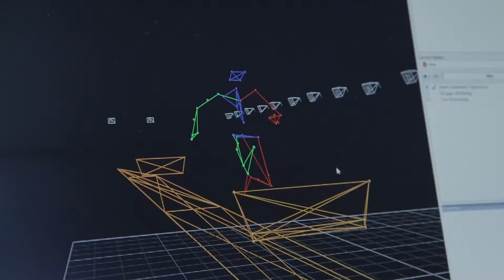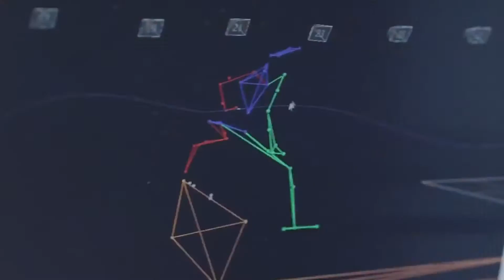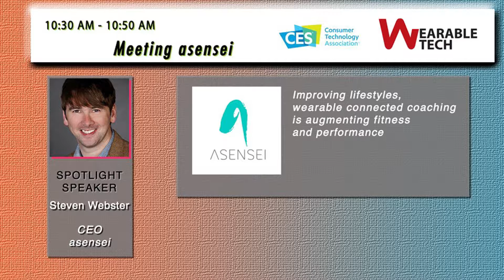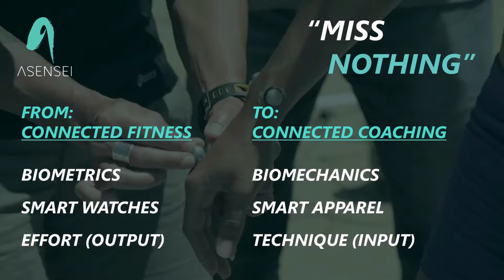Meeting asensei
Improving lifestyles, wearable connected coaching is augmenting fitness and performance

Spotlight Speakers:
Steven Webster
CEO
asensei